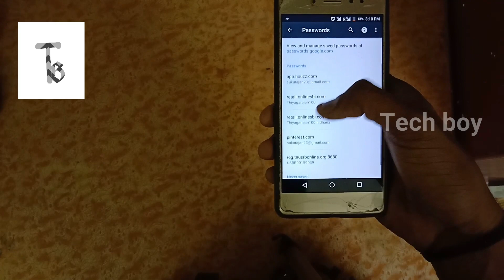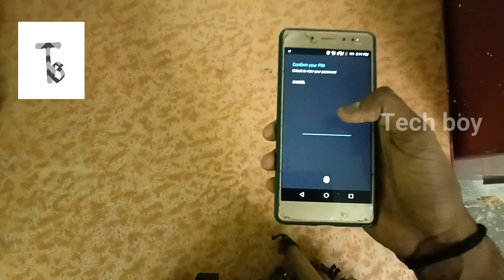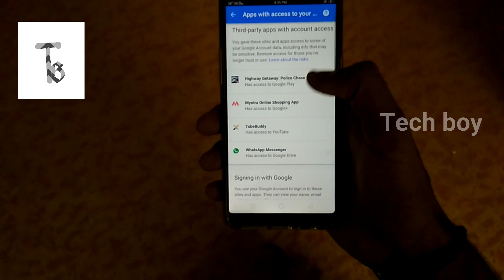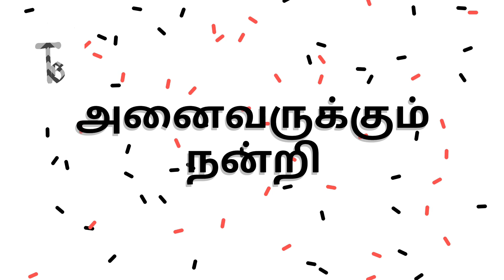how to remove google saved password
welcome to Tech boy channel
today i explained about google save password
lets begin
open google chrome -then go to settings -open password  and then it shows saved password -on top right corner there will be a delete opstion-then do it- and turn off save password it wont save our password
then here i explained apps with account access
lets begin
open google chrome - then go to setting -open password and sign in to your account-then click sign in and security-then scroll down -last apps with account access-click manage apps-then remove account from unwanted apps